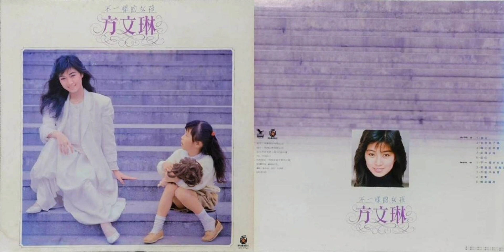方文琳 - 傷心的早晨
UR-8740 方文琳『不一樣的女孩』

1987年 飛鷹／飛碟唱片 發行